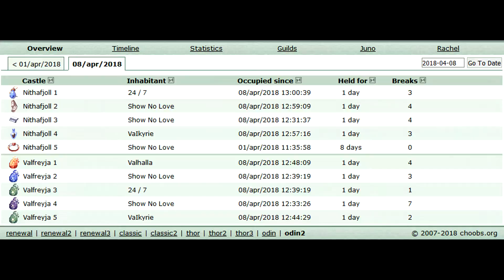[iRO RE:Start] Show no Love - 04.08.2018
iRO RESTART
Show no Love
Priest